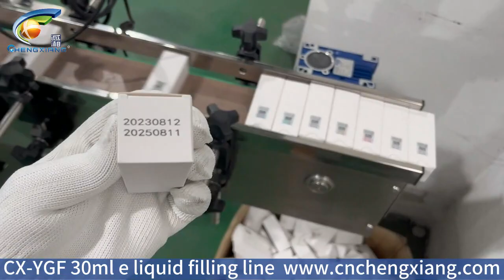30ml e-liquid filling line | eliquid bottle filling capping labeling machine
Introducing our state-of-the-art 30ml e-liquid filling line! Designed for efficiency and precision, it ensures seamless production of e-liquid bottles. From accurate filling to capping and labeling, our automated system streamlines the process, delivering consistent quality and reducing human error.
With adjustable settings to accommodate different bottle sizes and customizable options, our filling line is perfect for small to medium-scale e-liquid manufacturers. Boost your productivity and meet market demands with our reliable and user-friendly filling line.

Hot selling machine & company profile
30ml e-liquid filling line | eliquid bottle filling capping labeling machine